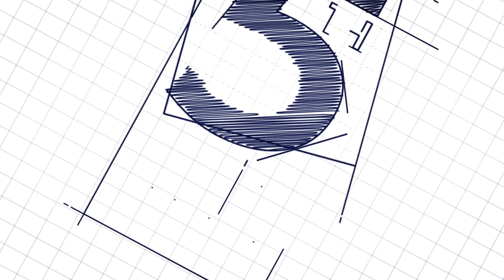Commercial Office to let: 18 Glenhove Road, Melrose Estate | Ground Floor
Building or Listing Size: 800sqm

Discover a premier leasing opportunity at 18 Glenhove in the vibrant Rosebank district, a mere 400m from the Rosebank Gautrain Station. This exceptional property offers a total of 3,500m² of versatile office space, spread across three spacious floors in an innovative L-shape floor plan, and where the centre of which is a welcoming triple-volume glazed entrance atrium that draws you in.

18 Glenhove is positioned on a prominent corner of Glenhove Road, the major thoroughfare which directly links the M1 motorway to the heart of Rosebank. The lift and a sculptural open circulation stair in steel, timber, and glass, along with the generous open bridges crossing the atrium and linking the office wings, activate this space. The core is supported with an efficiently planned service block of toilets, showers, and service risers. From the roof-top entertainment terrace take in the spectacular views over the densely treed surrounding suburbs. Back-up water and full backup power is provided to the building.

Contact Commercial Broker:

Jonathan Jacobs
5th Avenue Properties